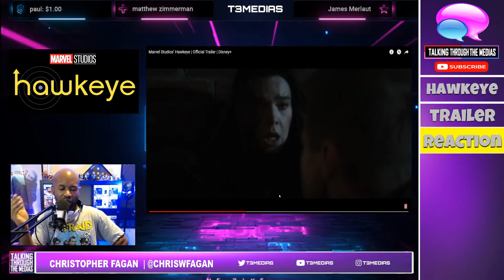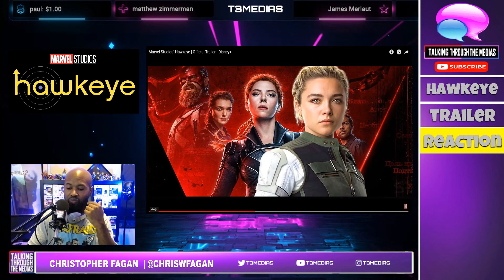Hawkeye Trailer Reaction | This Looks Like Hawkeye & Robin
▶ Chris Fagan @chriswfagan
Reaction to the new trailer for the upcoming Hawkeye series on Disney plus.

00:00 - Intros